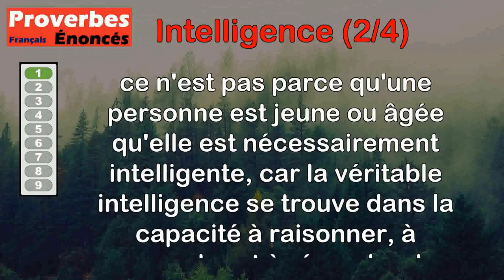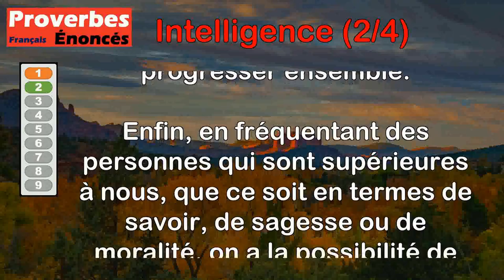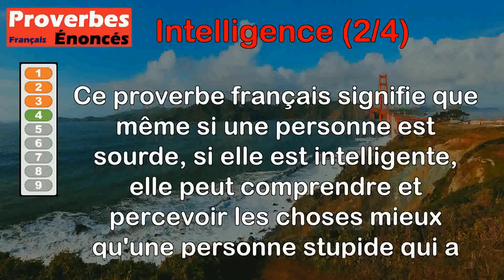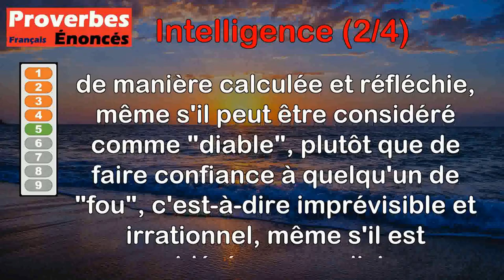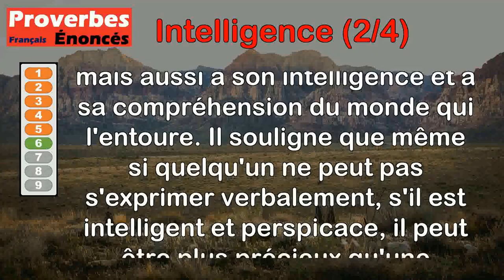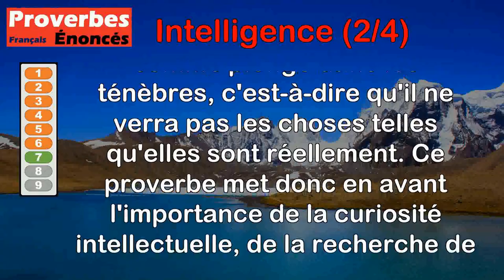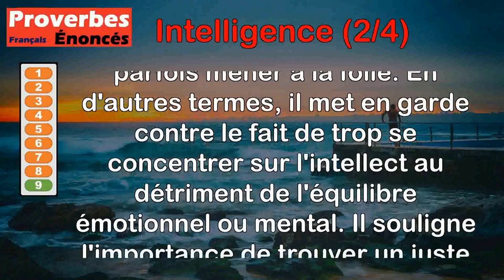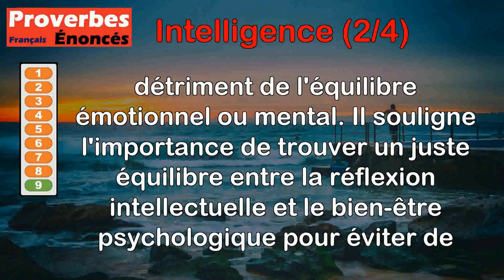Proverbes - Intelligence (2 de 4)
00:00 Introduction
00:08 Proverbe Turc - L'intelligence n'est pas dans l'âge, mais dans la tête.
00:46 Proverbe Sanskrit - Mon fils, en fréquentant les gens au-dessous de soi, on perd son intelligence ; en fréquentant ses égaux, on reste leur égal ; la fréquentation des hommes supérieurs nous mène à la supériorité.
02:02 Proverbe Français - L'intelligence est un bijou, l'ignorance est un caillou.
02:42 Proverbe Français - Un sourd intelligent entend mieux qu'un sot homme.
03:16 Proverbe Bulgare - Mieux vaut un Diable intelligent qu'un Dieu fou.
03:59 Proverbe Libanais - Un sourd-muet intelligent vaut mieux qu'un ignorant qui peut parler.
04:47 Proverbe Persan - Qui veut s'instruire, devient intelligent ; qui ne pense qu'à dormir, est l'homme des ténèbres.
05:50 Proverbe Malien - L'intelligence n'empêche pas de casser un noyau de prune sans amande.
06:32 Proverbe Nigritien - Trop d'intelligence tourne à la folie.